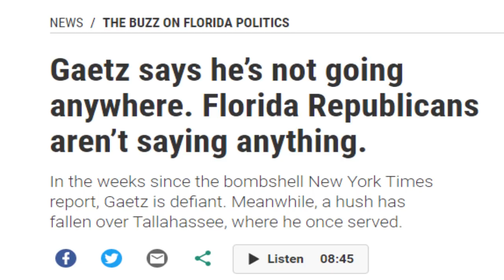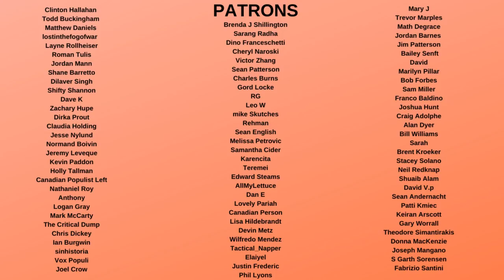Matt Gaetz ABANDONED by Republicans after his DISGUSTING Actions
Matt Gaetz has dropped by Florida Republicans and lobbyists because he has become toxic, and people know that he is guilty. The silence of Republicans locally and nationally and on the news is deafening.